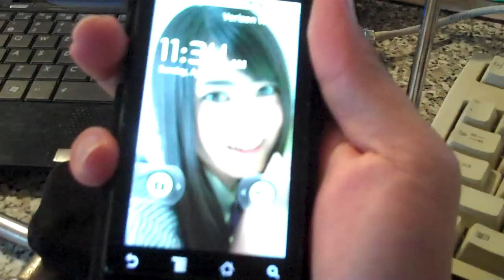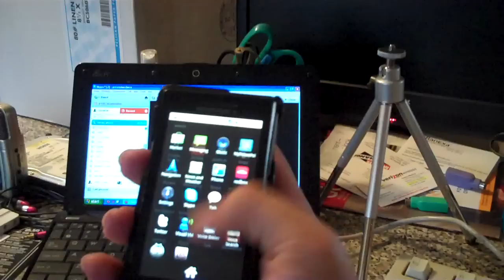David Shows Dae his Wallpaper.